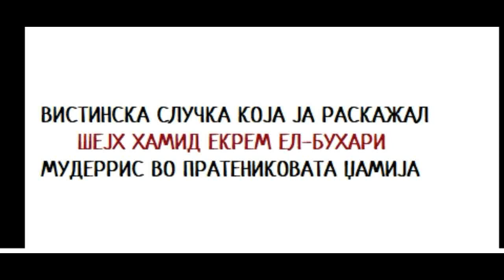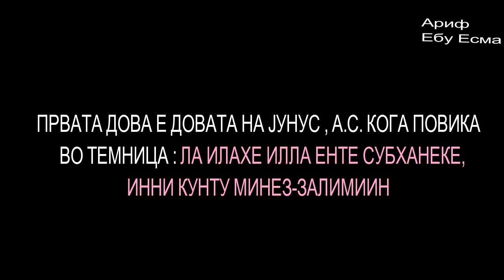ЛЕК ЗА ОНИЕ КОИ СЕ ВО ТЕШКОТИЈА, МАКА, НЕВОЛЈА...